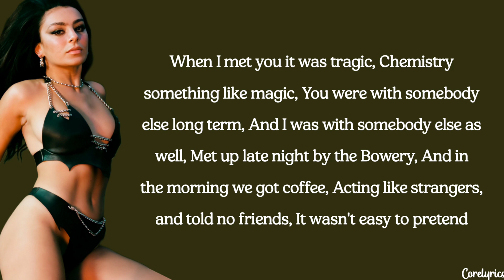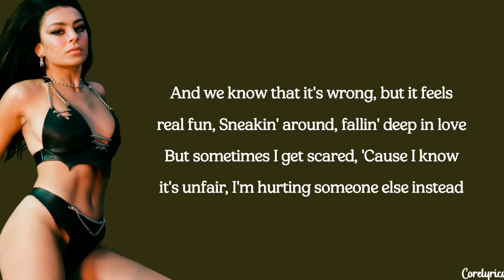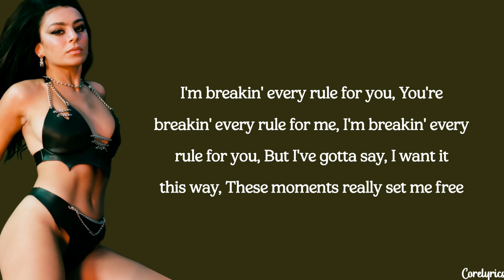Charli XCX - Every Rule (lyrics)